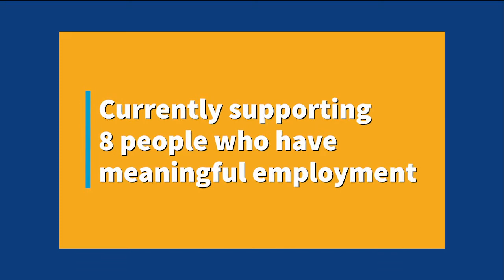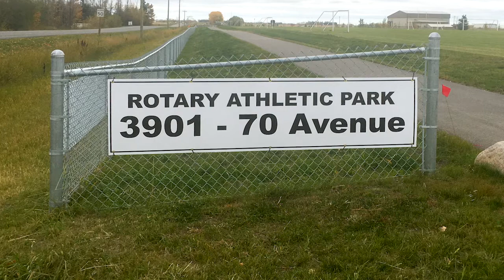DG Mary Turner, October 2020